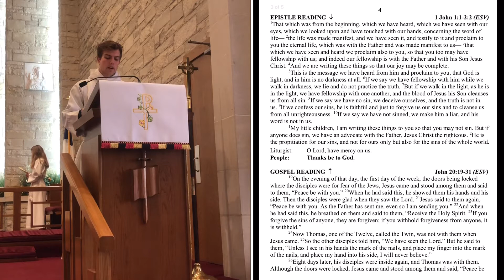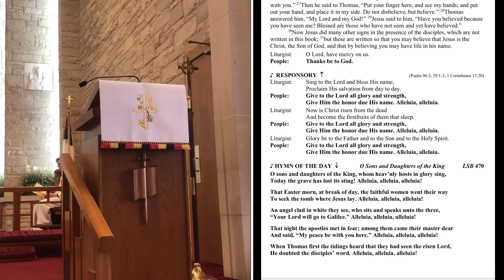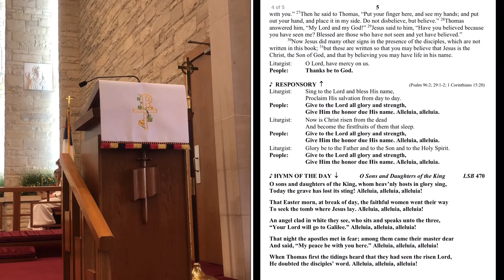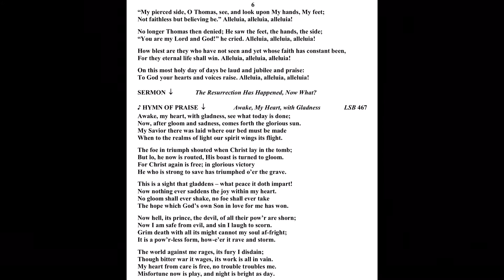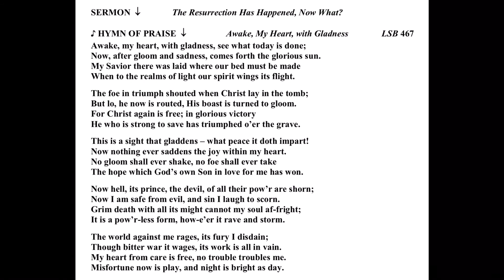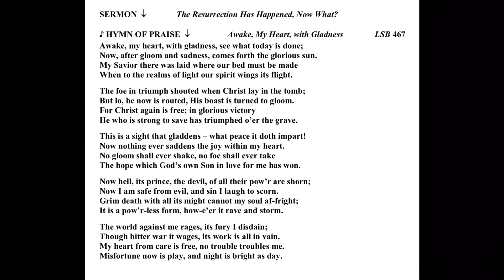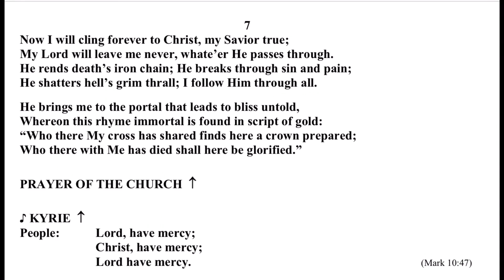ELC Easter 2 4-11-2021